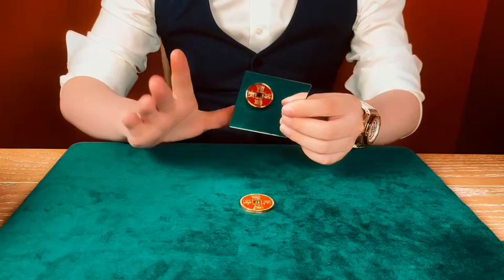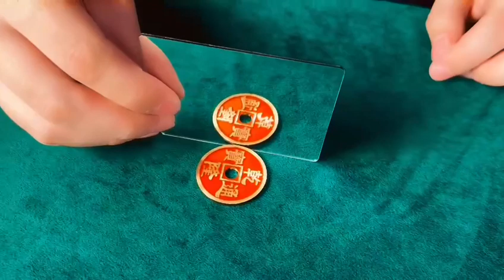Mirror Heart Magic Trick